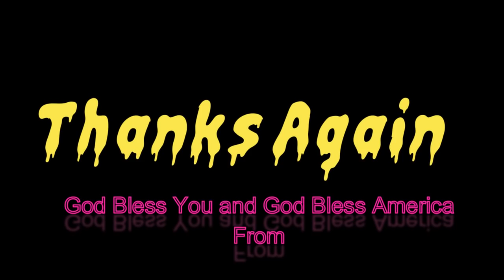Suggestion to (the Bakwas of) Imam Khadam Hussain Rizvi (Urdu) By Rev. Dr. Samie Samson